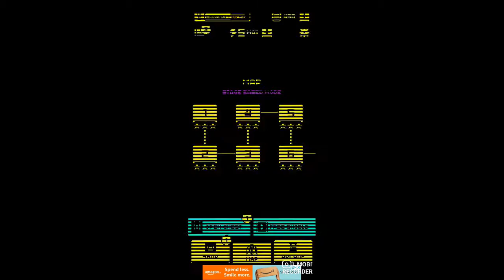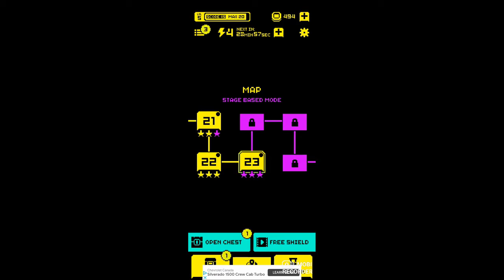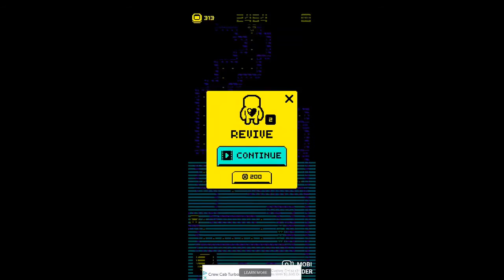bep bop bam bap tumb of the mask